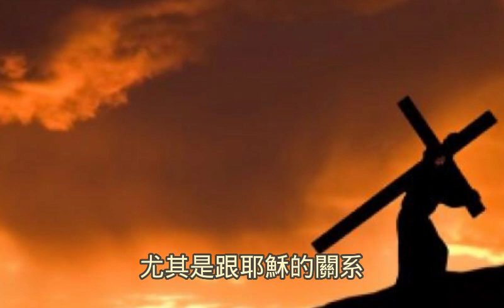Fr. Peter 2022.09.04常年期第二十三主日 彌撒講道 跟隨到底 (紐約顯聖容堂)【路十四25-33】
Fr. Peter  常年期第二十三主日(丙) 彌撒講道 跟隨到底  (紐約顯聖容堂)【路十四25-33】
一往無前跟隨耶穌~
歡迎一起福傳，訂閱並分享 天主保祐🙏

25有許多群眾與耶穌同行，耶穌轉身向他們說：
26「如果誰來就我，而不惱恨自己的父親、母親、妻子、兒女、兄弟、姊妹，甚至自己的性命，不能做我的門徒。
27不論誰，若不背著自己的十字架，在我後面走，不能做我的門徒。
28你們中間誰願意建造一座塔，而不先坐下籌算費用，是否有力完成呢﹖
29免得他奠基以後，竟不能完工，所有看見的人都要譏誚他說：
30這個人開始建造，而不能完工。
31或者一個國王要去同別的國王交戰，那有不先坐下運籌一下，能否以一萬人，去抵抗那領著兩萬來攻打他的呢﹖
32如果不能，就得趁那國王離得尚遠的時候，派遣使節去求和平的條款。
33同樣，你們中不論是誰，如不捨棄他的一切所有，不能做我的門徒。